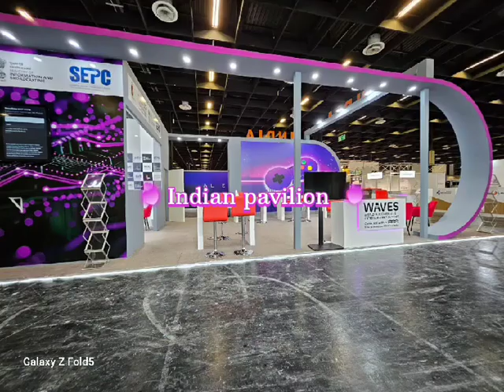Gamescom fair 2024 in cologne messe germany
we manufacture and deals in all types passenger and goods lift

Musician : aquapanks